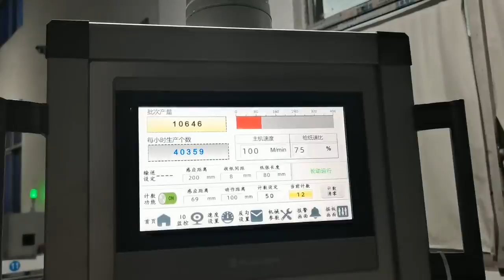Folder gluer 850/1100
Fold gluer